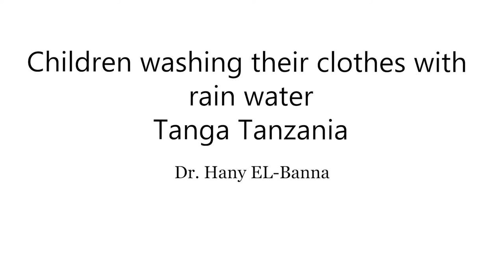Children washing their clothes from rain | Tanga Tanzania | Dr. Hany El Banna